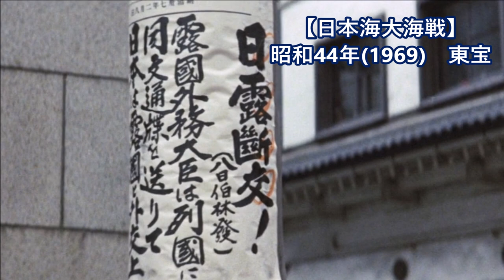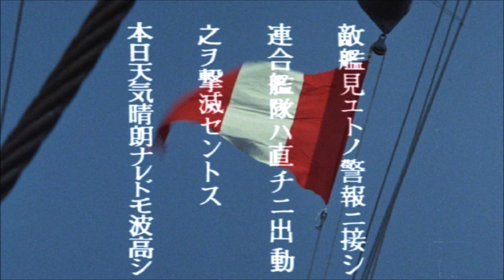【大日本帝国】🎌『映画・日本海大海戦』 出演俳優一覧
【反日コメントは議論の余地なく即削除】
昭和44年(1969)公開の東宝映画になります。
「8.15シリーズ」の3作目。
5月27日は日本海海戦の戦勝を記念して制定された海軍記念日になります。
東映の「二百三高地」と双璧を成す、日露戦争の旅順要塞攻略から日本海海戦で我が国がバルチック艦隊を撃破するまでを描いていた正統派の戦争映画です。
武士道精神に則った明治の偉大な軍人魂にはただただ脱帽するしかありません。
「東郷元帥」「山本長官」＝三船敏郎さん。→脳内の図式です。
特撮シーンの素晴らしさにも感動しましたが、哨戒中の信濃丸が行方知れずのバルチック艦隊を発見した時は鳥肌が立ちました。
Japanese war movie

★配役★
東郷平八郎…三船敏郎　明治天皇…松本幸四郎　広瀬武夫…加山雄三 　明石元二郎…仲代達矢　山本権兵衛…辰巳柳太郎　乃木希典…笠智衆　他。

♪日本海マーチ♪

時は新時代の令和。平成も終わり、昭和の時代も遥か昔。ただただこの国に対する先人の努力と愛国心は忘れないでほしい。